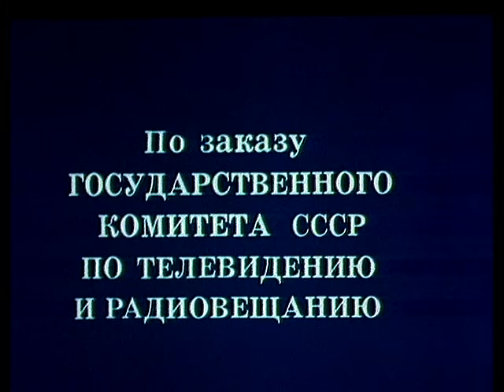Противостояние | 4 серия | Ленфильм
► Смотри классику Ленфильма в лучшем качестве через наш удобный плейлист:
Режиссер: Семён Аранович
Сценарий: Юлиан Семенов
Художник: Владимир Светозаров
Композитор: Александр Кнайфель
В ролях: Олег Басилашвили, Юрий Кузнецов, Андрей Болтнев, Елизавета Никищихина, Мурман Джинория, Галина Макарова, Ольга Семенова, Сергей Бехтерев, Алексей Булдаков, Станислав Садальский, Наталья Сайко, Андрей Смоляков.